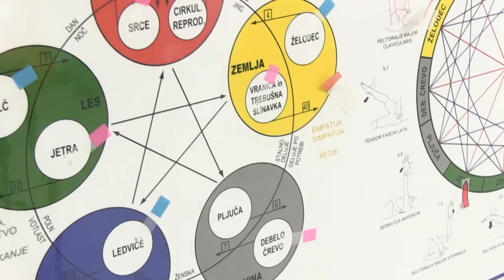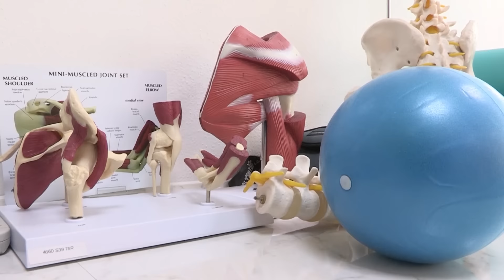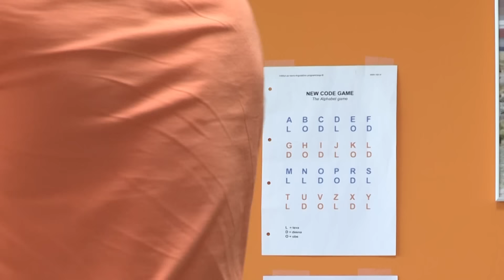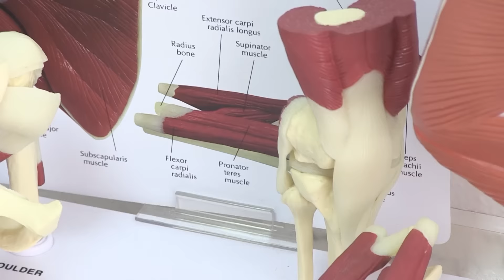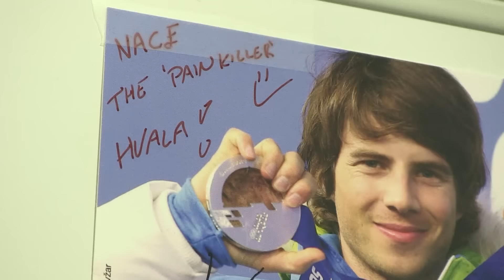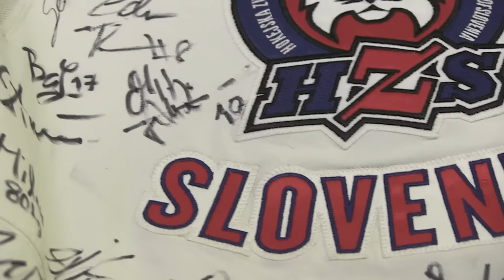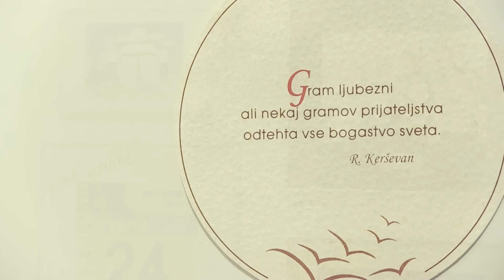ODDAJA ZA ZDRAVJE JANUAR 2016 ALTHEA CENTER